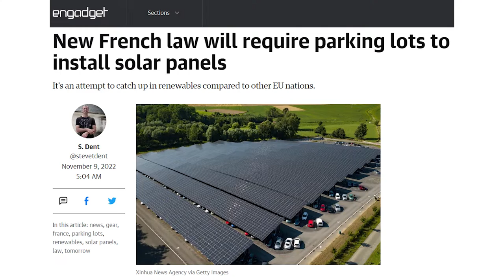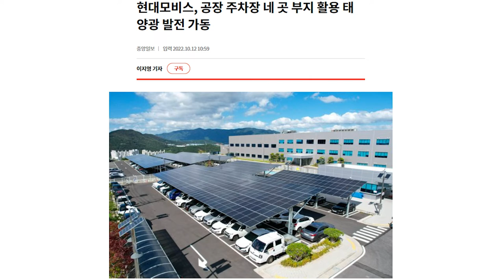주차장 태양광 패널 법안부터 시작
프랑스는 줄곧 재생 에너지 관련해서는 소극적인 태도를 보여왔습니다. 2020년 기준으로는 당시까지도 주요 전력 발전원을 핵 발전으로 활용하며 EU 환경 기준에 유일하게 부합하지 않은 나라였는데요. 이제부터는 그래도 상황이 조금 달라질 것 같습니다.

참조
[1] M. Beyer, “First milestone for solar carport at Disneyland Paris”, PV Magazine, 22, Apr. 2022
[2] S. Dent, “New French law will require parking lots to install solar panels”, Engadget, 09, Nov. 2022
[3] P. G. Jacquot, “L’obligation de pose de panneaux photovoltaïques sur les grands parkings extérieurs adoptée au Sénat”, Public Senat, 04, Nov. 2022
[4] Public Senat, “Parkings recouverts de photovoltaïque : « La Chine doit se réjouir », s’exclame Rémy Pointereau (LR)”, YouTube, 04, Nov. 2022
[5] Xinhua, “In pics: photovoltaic parking lot in Brugelette, Belgium”, Global Times, 12, Aug. 2021
[6] 이지영, “현대모비스, 공장 주차장 네 곳 부지 활용 태양광 발전 가동”, 중앙일보, 12, Oct. 2022

편집
[1] Kelly, “a-drone-shot-of-a-nuclear-power-plant-production-6468633”
[2] Kelly, “a-railroad-track-cuts-through-the-rocky-mountain-side-2711135”
[3] Kelly, “highway-with-clouds-and-nature-5669771”
[4] Kindel Media, “a-solar-charging-station-at-a-parking-lot-9788683”
[5] C. J. Emerson, “tourists-visiting-the-eiffel-tower-in-paris-france-3224903”